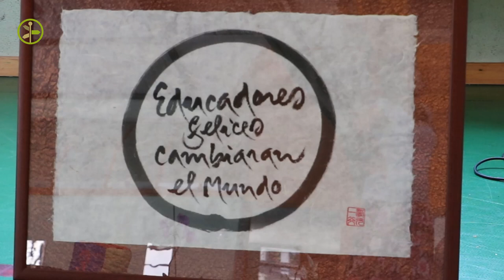Escuelas Despiertas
La instructora Pilar Aguilera explica a Camino del Cambio en qué consiste el programa de mindfulness para profesores Escuelas Despiertas